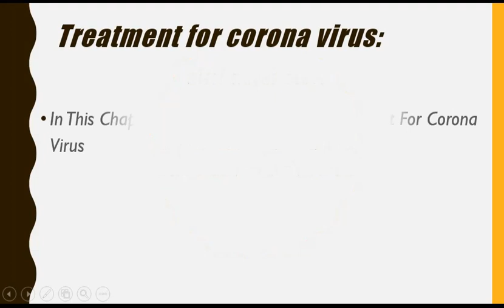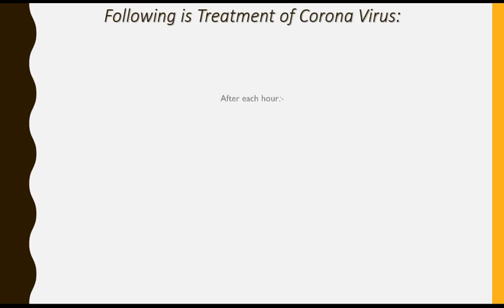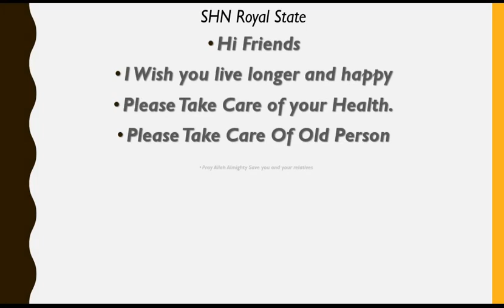Corona Virus Treatment